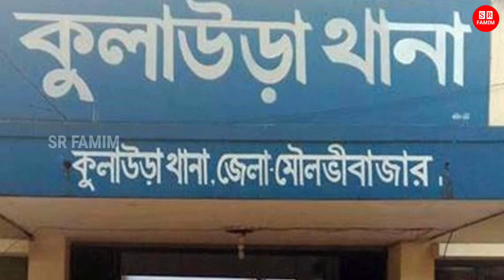গরু ধান খাওয়ায়! মালিকের কান কে'টে দিল নিষ্ঠুর প্রতিবেশী! ফেরাউনের বংশ এখনো বেঁচে আছে